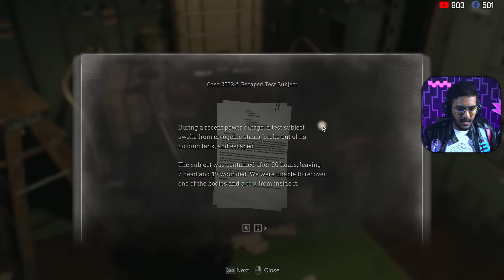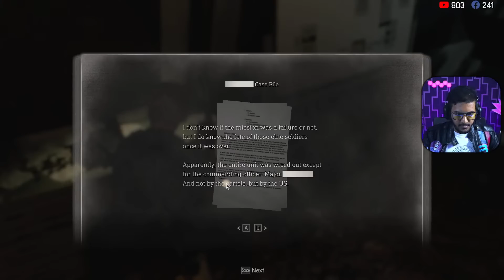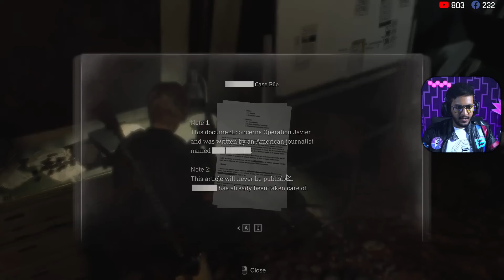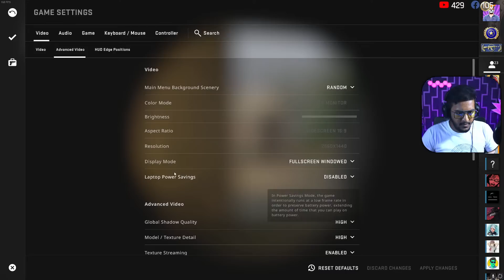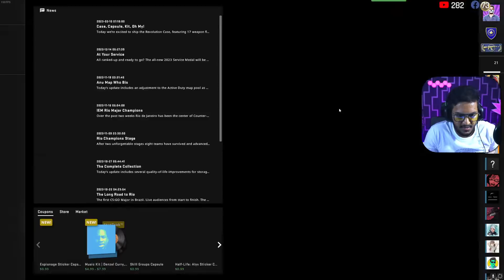Suplex නම් ez | Resident Evil 4 - Ep 08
Leon killed Salazar in the previous episode. Now Leon is onto the final island where he has to fight off Krauser and keep looking for Ashley.

You can download Megaplay and play අවුරුදු games to win EarPods and cash/data reloads until the 30th of April.